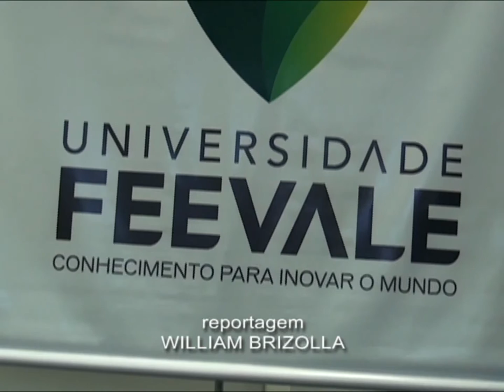Procon na Universidade Feevale já está realizando atendimentos